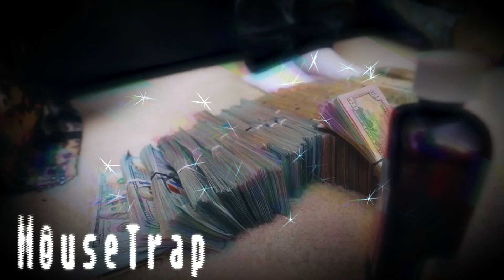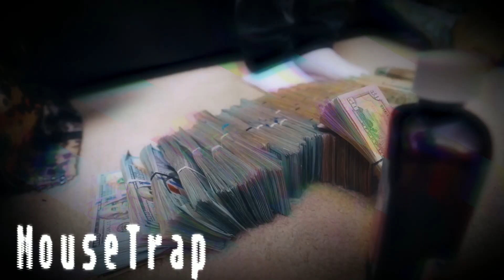*FREE* RMC MIKE x Rio Da Yung OG Type Beat "Wife Beater"